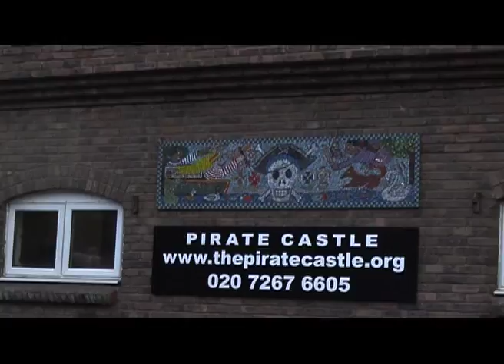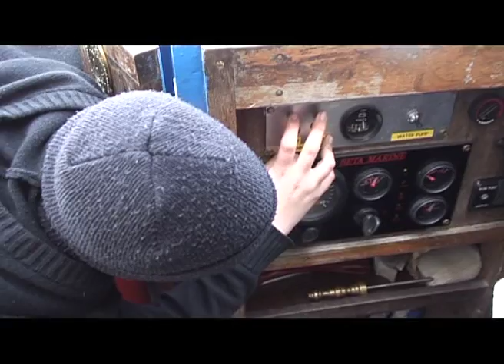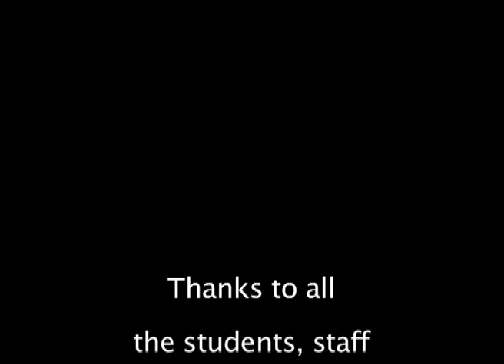Just Add Water - The Pirate Castle's first proper promo video!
This video was shot and produced by Collette Barlow, working with some of our members and visiting groups.
It shows some of the children and young people that we work with enjoying our facilities.
For more information on how YOU can get involved please